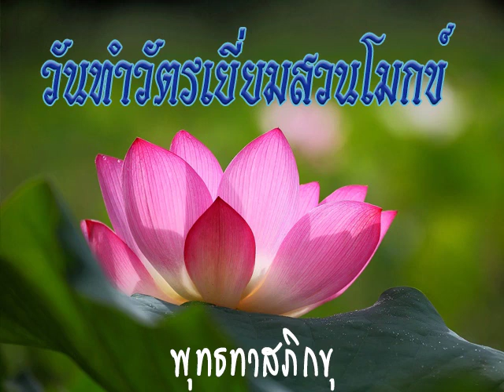2516 09 10 โอวาทแก่พระที่มาทำวัตร